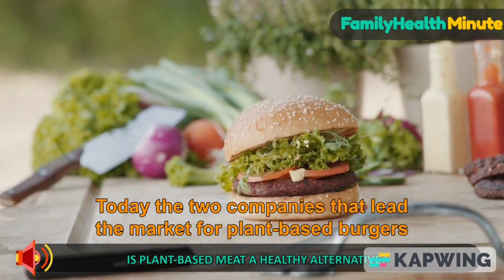Plant Based Meat vs Meat